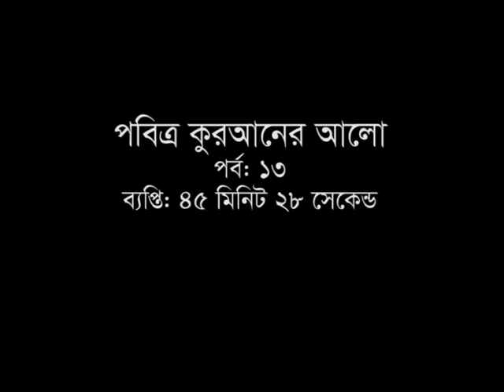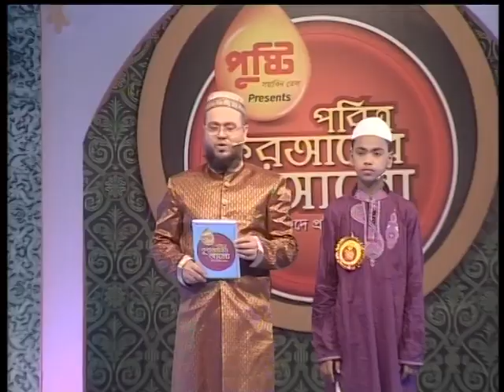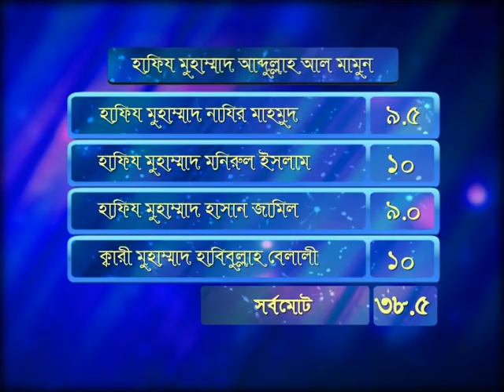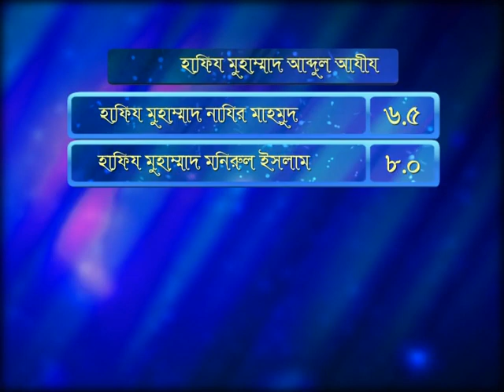পবিত্র কুরআনের আলো 2014 | Episode 13 | Pobitro Quraner Alo 2014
📺Watch our Islamic Show ‘ Pobitro Quraner Alo 2023’
পুষ্টি পবিত্র কুরআনের আলো 2014) and If you

Quraner Alo TV Popular Islamic Show | Quraner Alo 2023 | In Bengali: আল পুষ্টি পবিত্র কুরআনের আলো 2014  | Episode -   |  Quraner Alo TV Popular Islamic Competition Program |